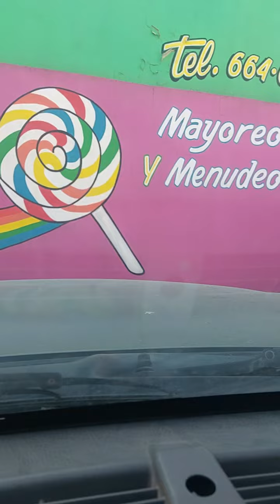Dios sigue siendo bueno 👍